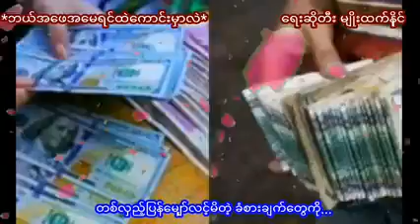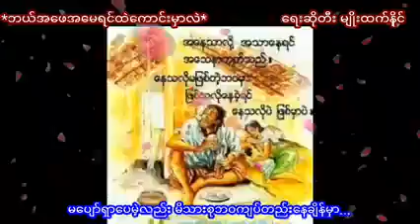ဘယ္အေဖအေမရင္ထဲေကာင္းမွာလဲ ေတးဆုိ မ်ိးထက္ႏိူင္